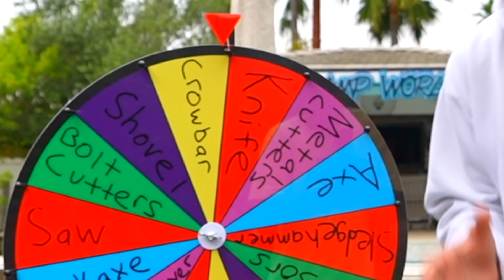TINY VS GIANT UNBREAKABLE BOX!!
Trapped in a Tiny and Giant unbreakable box..
I was struggling so hardddd